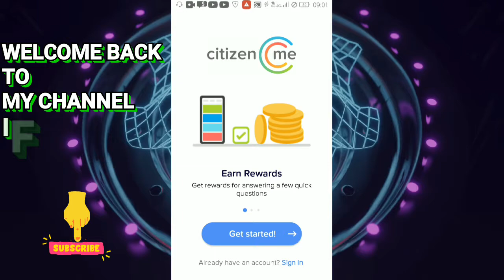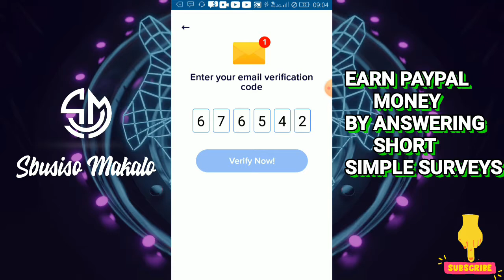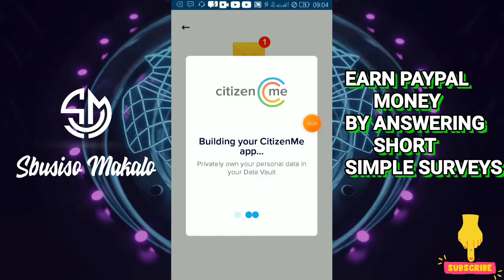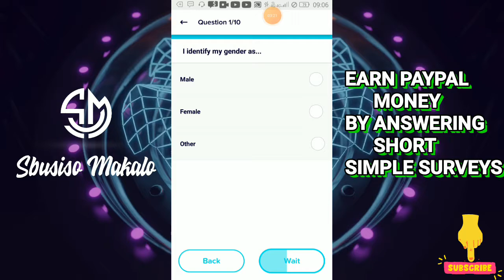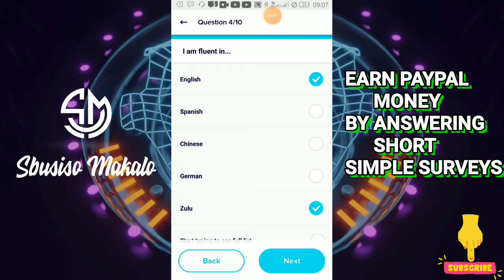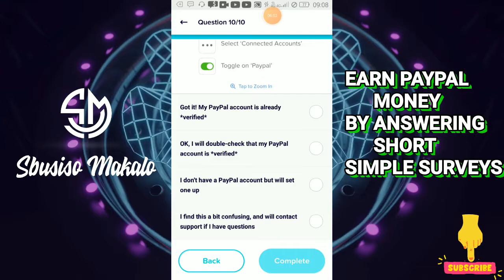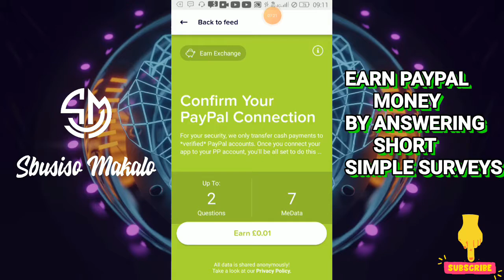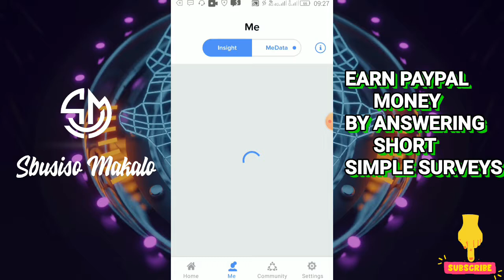CITIZEN APP PAYS YOU TO DO SHORT SURVEYS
Join the 300,000+ digital Citizens already taking control of their data and, most importantly, get rewarded for it - on your terms! CitizenMe is the world's ...

Here's a WORK-BOOK down below that will help you
On this road of SUCCESS & INDEPENDENT check it...

Work-At-Home Secrets & Internet Jetset - John Crestani